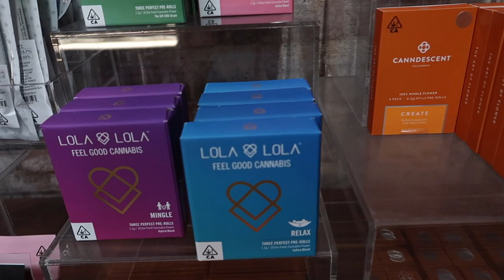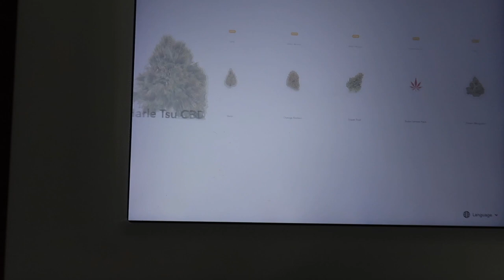Visted Chris Brown House In LA (Cali Vlog)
Hey y’all .. I know yall missed me I missed yall too ... this my second trip to cali ‼️... I enjoyed myself aslo we stopped by Chris Brown House ... the trip was long so I didnt want the video to be long so I vlog a few days ... Make sure you guys LIKE SUBSCRIBE & COMMENT THANKSSSSSS